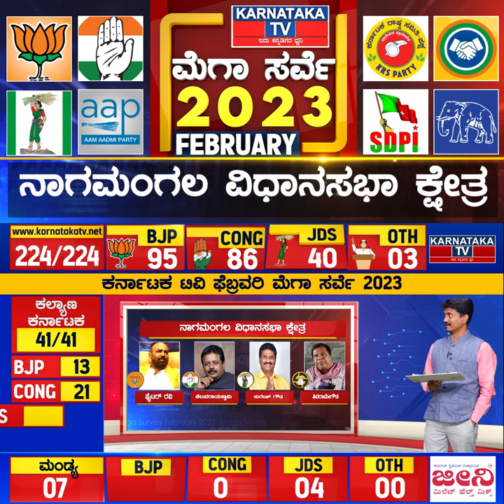Karnataka Election Survey February 2023 | Nagamangala Constituency | Karnataka News